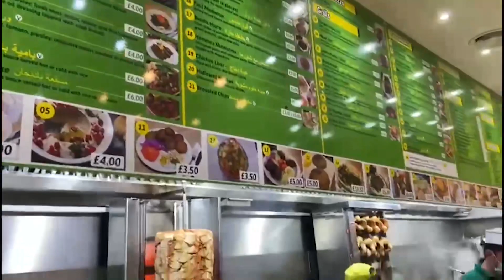The Best Broasted-London NW10 مطعم سوري بلندن يقدم دجاج بروستيد بنكهة مميزة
Copyright to Mr Yousef Alhelou

The Broasted is the Syrian way of cooking deep fired chicken and its done using the secret herbs and spices, which give it the amazing taste.

البروست على الطريقة السورية له مذاق رائع
يقع مطعن ذا بيست بروستيد شمال بندن في منطقة ويلزدين جرين وهي منطقة تقطنها الجالية العربية خاصة السورية

ذهبت هناك لأكتشف الطعم بنفسي وأتعرف على المنطقة وكانت المفاجأ ان الطعم خرافي فعلا والسر هو الخلطة السرية للبهارات

We are also open for any suggestion and collaborative business opportunities.

أتشرف بمتابعتكم وأرحب بتعليقاتكم وآرائكم واستفساراتكم وجاهرزن للتعاون وتقديم الخدمات الإعلامية والتسويقية